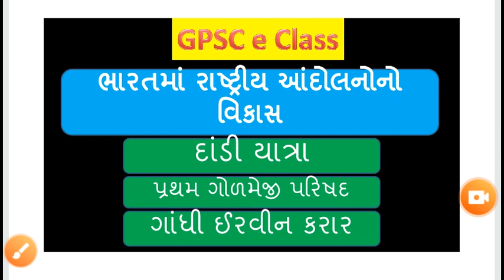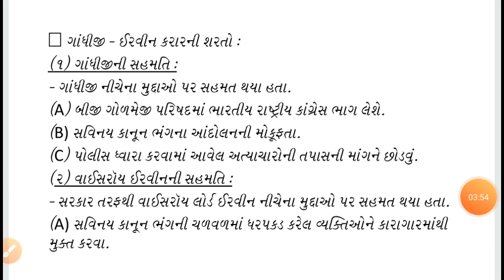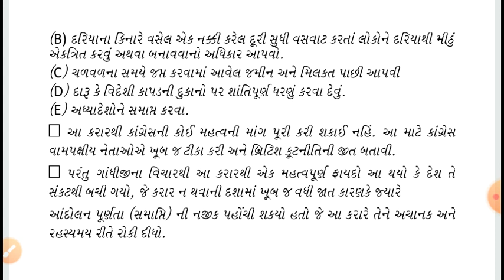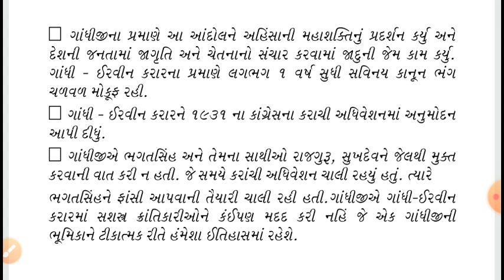Dandi yatra / pratham golmeji parishad/ gandhi irvin karar / adhuni bharat no itihas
==How to pass GPSC,PI,Dy.SO/Nayab mamlatdar,STI,PSI/ASI,BIN SACHIVALAY CLERK,sachivalay clerk,TALATI,JUNIOR CLERK,TET/TAT,RAILWAY,POST etc competitive exams?
==How to do preperation of GPSC,PI,Dy.SO/Nayab mamlatdar,STI,PSI/ASI,BIN SACHIVALAY CLERK,sachivalay clerk, TALATI,JUNIOR CLERK,TET/TAT,RAILWAY,POST etc competitive exams?
==Cracking all above exams please Visit our youtube channel regularly , We will provide you all the information and reading material regardingGPSC,PI,Dy.SO/Nayab mamlatdar,STI,PSI/ASI,BIN SACHIVALAY CLERK,TALATI,JUNIOR CLERK,TET/TAT,RAILWAY,POST etc competitive exams

ONLINE EXAM MATERIAL,
GENERAL KNOWLEDGE,
GENERAL KNOWLEDGE IN GUJARATI,
GUJARAT GK,
POLICE CONSTABLE EXAM MATERIAL,
TET BINSACHIVALAY EXAM SACHIVALAY EXAM,
ALL MATERIAL IN GUJARATI,
GUJRAT GENERAL KNOWLEDGE,
ONLINE STUDY MATERIAL,
STUDY MATERIALS IN GUJARATI,
GUJRATI STUDY MATERIAL,
bin sachivalay general knowledge,
sachivalay general knowledge,